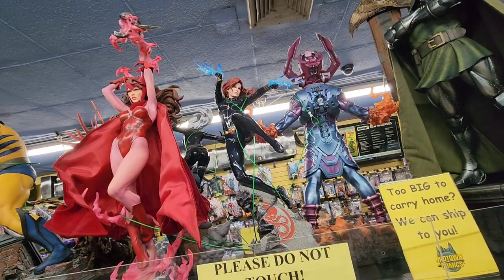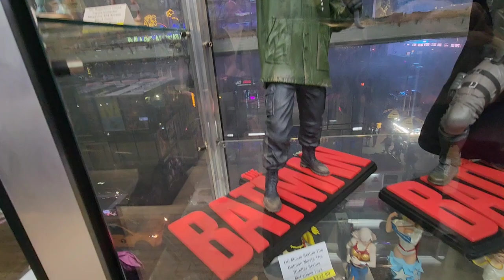NYCC 2022 Rogues Gallery INVADES Midtown Comics in Times Square!!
Tonight the Rogues Gallery Live Crew hit up Midtown Comics in New York City for New York Comic-Con 2022!!

On the Batman Statue Collector channel, we focus on high end statue reviews and unboxings from Sideshow Collectibles, Prime 1 Studio, Queen Studios, Infinity Studios,  XM Studios, & Tweeterhead.  We review statues and collectibles from DC Comics, Marvel Comics, Star Wars, and MORE. We hope to provide you joy and entertainment through these statue reviews, and highlight the incredible art that talented artists throughout the world are creating!

Ridge Wallet.

Canon M50
Blue Yeti Microphone
Shure MV7 USB Microphone
Rode PSA1

Special Thanks To Our Producers:
DarkRanger7, Josh Duckwall, Steven Warren, David P. Murphy, Ed Five, Tone Kharon, Tyler Talley, Brad Ladner, Mike Helms, Bryan Diehl, Robert Rocha, Yves Steffen!